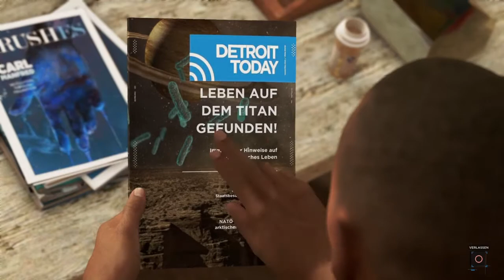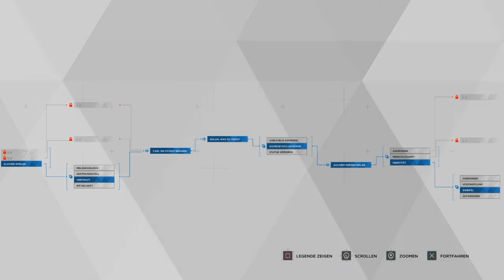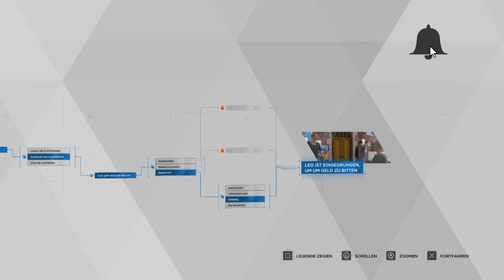#4 Detroit Become Human 🤖 Neid - Frust - Konflikt zwischen Vater & Sohn [Markus]Ps4|German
Markus hat die Farbe abgeholt und betritt sein luxuriöses Zuhause. Das Zuhause eines Visionärs, dabei darf sich Marcus frei bewegen und entfalten. Marcus ist etwas besonderes...

Wir schreiben das Jahr 2038. Die Technologie hat sich weiterentwickelt und menschenähnliche Androiden sind fester Bestandteil des Alltagslebens der Menschheit. Diese Androiden sind Wachpersonal, Haushaltshilfen und übernehmen sonstige niedere Arbeiten und Bedürfnisse der biologischen Menschen. Sie sind darauf programmiert zu gehorchen und die Aufträge und Befehle ihrer Besitzer_innen auszuführen. Allerdings gibt es immer mehr Deviants (Abweichler), die sich gegen ihren Programmcode auflehnen und ein selbstständiges Leben anstreben. Die Spielenden übernehmen die Rolle von drei sehr unterschiedlichen Androiden, die ihren Platz im Leben suchen. Immer wieder geraten die Spieler_innen hierbei in Situationen, in denen man in Dialogen und Handlungen Entscheidungen treffen muss. Diese Entscheidungen beeinflussen den Spielverlauf und die Geschichte kann unterschiedliche Wendungen annehmen. Entscheidet man sich beispielsweise für einen pazifistischen oder einen rebellischen Weg? Oder opfert man andere Charakter, um sich selbst und seine Leute zu schützen? Die Geschichte fordert immer wieder moralische und ethische Entscheidungen und letztlich geht es immer wieder um die Frage, ob die Androiden dieselben Rechte wie Menschen haben sollten.